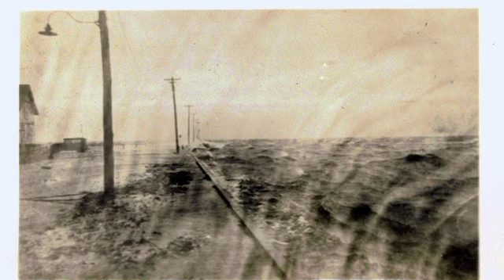Sayville Oral History: Bruce Elton - March 20, 2012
Sayville Oral History interview with Bruce Elton, recorded on March 20, 2012 at the Sayville Library. Interviewed by Alice Lepore.